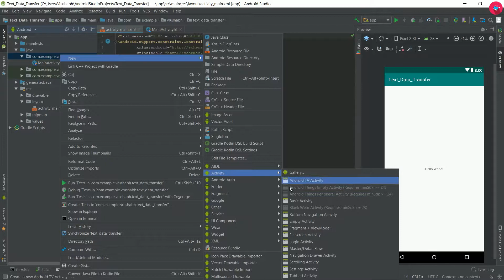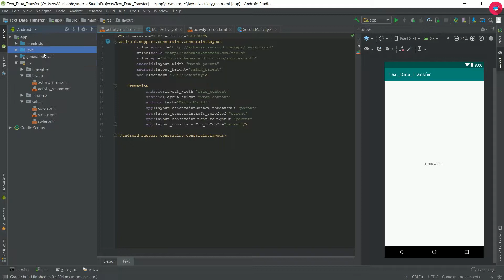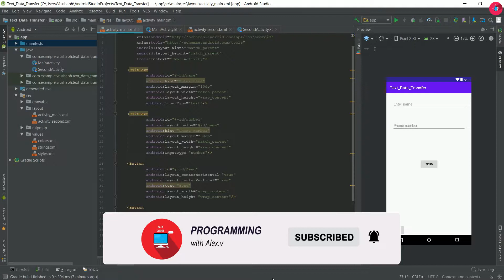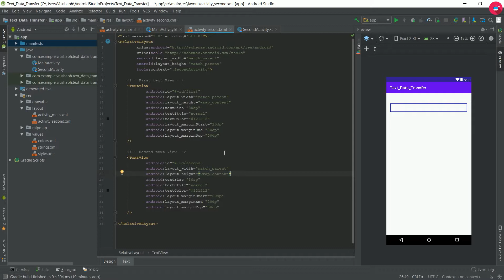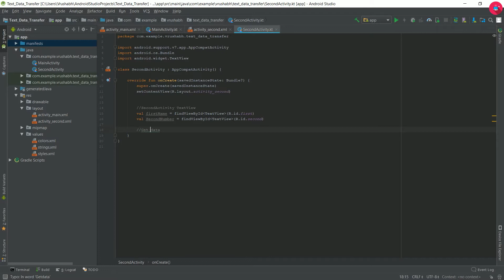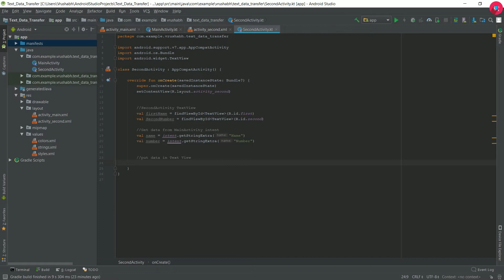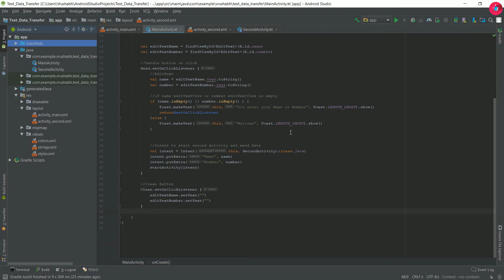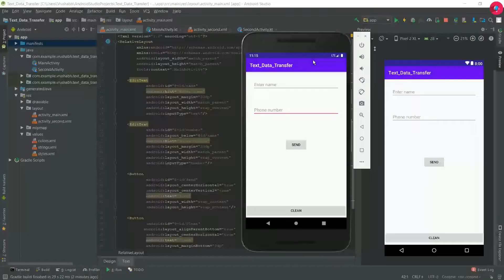Transfer Text Data in Android Kotlin at { Android studio }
Transfer Data Between Activities Using Intent.
Transfer Text from one Activity to Another Activity in Android using kotlin language.

We are going to study about
# Android Development in three level
1. Beginners level
2. Intermediate level
3. Advance level

# Python Language
# Java
# Kotlin